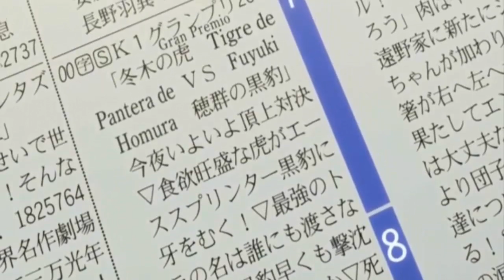RIN & ARCHER - (classif.livre) / Redublagem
Cena da série japonesa animada : RIN & ARCHER